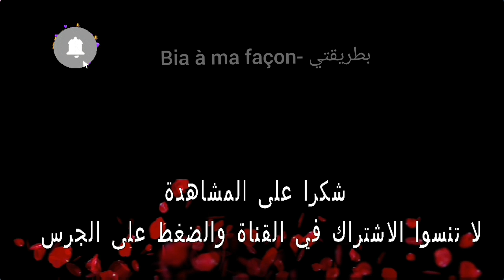كريب الأرز والخضر بدون لا طحين لا زيت لابيض صحي ولذيذrice flour crepes|vegetable rice flour pan cake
أسهل وأحلى كريب بالأرز والخضر بدون طحين بدون زيت وبدون بيض لذيذ وصحي وماتسخاوش تشبعوا منوا
قناتي علي اليوتيوب 🎬
♥فديوات  وصفات قد تعجبكم ♥
♥Et si vous voulez regarder d'autres vidéos: ♥
♥لمشاهدة فديوهات قد تعجبكم  ♥